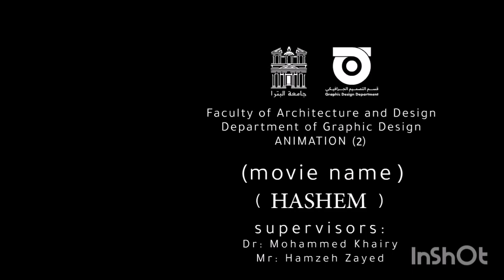الشريف هاشم ANIMAL MORNING